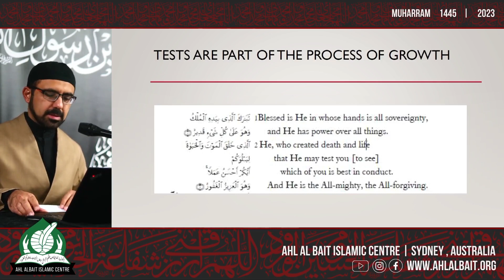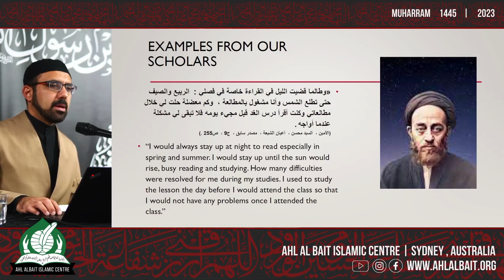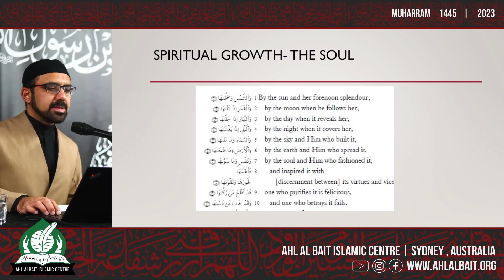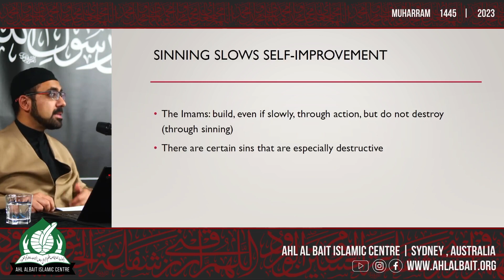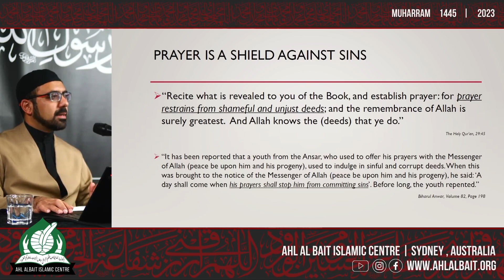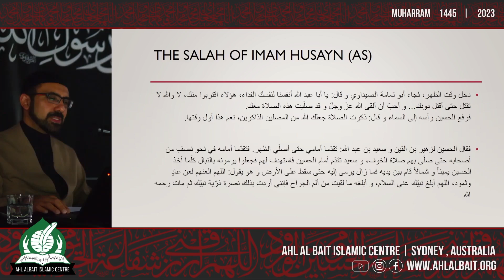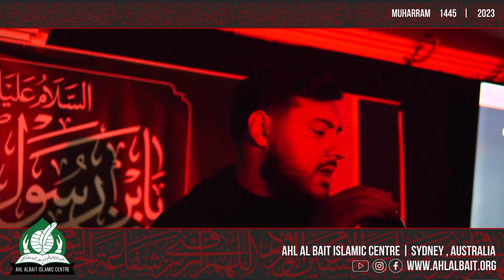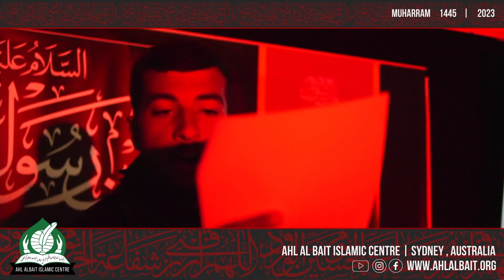Muharram Night 9 | Your soul - A different creation | Sheikh Dr Ali Alsamail